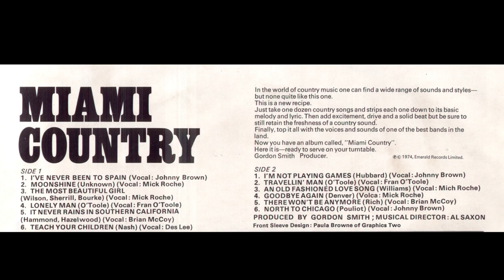Miami Showband / Brian McCoy - It Never Rains In Southern California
B-side of a single released in August 1974.

Although by the early to mid seventies The Miami had transitioned into essentially a pop band, with Fran O'Toole emerging as the star vocalist and song writer, never the less when a collection of country music tracks were presented to the band in 1974 they agreed to add their vocals and the finished recordings were released as the "Miami Country" album, with Mick Roche, Johnny Brown, Fran O'Toole, Des Lee, and Brian McCoy all taking lead vocals on one or more tracks. Brian McCoy was the lead vocalist on two tracks, "There Won't Be Anymore" and "It Never Rains In Souther California", and it was these tracks that were selected to form the only single to be released from the album.